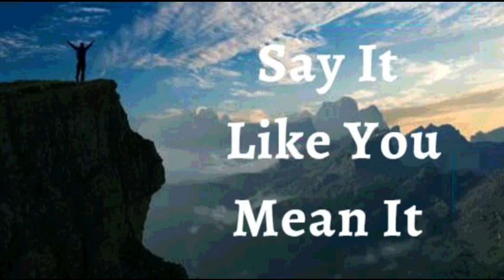31st March 2023 Say it Like you mean it (Audio in Sinhala)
2023 මාර්තු 31

ඇදහිල්ලේ ප්‍රකාශයන්

මගේ ජීවිතය සඳහා දෙවියන් වහන්සේගේ දර්ශනය සමඟ නොගැලපෙන සෑම දෙයක්ම වෙනස් වීමට යටත් වන බව මම ප්‍රකාශ කරමි. අසනීප, කරදර, හිඟය, මධ්‍යස්ථ බව සදාකාලික නොවේ. ඒවා තාවකාලිකය. මා දකින දෙයින් මා සැලෙන්නේ නැත, නමුත් මා දන්නා දෙයට මා පෙලඹෙයි, එය "දෙවියන් වහන්සේගේ ජීවමාන වචනයයි". මම ජයග්‍රාහිකයෙක් මිස කිසිවිටෙක ගොදුරක් නොවෙමි. මම දෙවියන් වහන්සේ විසින් මැවූ සියල්ල වෙමි. ජේසුස් වහන්සේ කෙසේද මමද එසේම වෙමි. මෙය මාගේ ප්‍රකාශයයි.

දෙවියන් වහන්සේගේ වචනය මා තුළ ආශ්චර්යමත් ශක්තියක් ඇති කරයි. මගේ ශරීරයේ සෑම කොටසකම ගැඹුරු වෙනසක් ඇති කිරීමේ බලය මම අත්විඳිමි! මම මෙලොවේ ඉතා විශිෂ්ට ජීවිතයක් ගත කරන අතර, මම අසනීප සහ ජීවන තත්වයන් කෙරෙහි සදාකාලික ආධිපත්‍යයක සිටිමි. මම ක්‍රිස්තුස් ජේසුස් වහන්සේ තුළ ආශ්චර්යමත් ජීවිතයක් ගත කරමින් ජීවත් වෙමි. ආමෙන්!

මම ශක්තිමත් (එපීස 6:10)
මම සෞඛ්‍යය සම්පන්නයි (1පේදුරු 2:24)
මම ආශිර්වාදිතයි (එපීස 1:3)
මම පොහොසත් (2 කොරි 8:9)
මම බලසම්පන්නයි (යෙසායා 40:29)
මම අභිෂේකලත් කෙනෙක් (1ජොහන් 2:20)
මම නිදහස් (ශු.ජොහන් 8:36)
මම දෙවියන්වහන්සේගේ ආදරණීය දරුවෙක් (ශු. මාක් 1:11)
මම පෙනෙන දේ ගැන නොව අනාගතයේ දැකීමට බලාපොරොත්තුවන දෙය ගැන කතා කරමි (2 කොරි 4:18)
මම වටිනා බීජයකි (ශු. ලූක් 8:15)
මම ස්වාමින් වහන්සේ තුළ සම්පූර්ණ යුෂයෙන් පිරි හරිතයකි (ගීතාවලිය 92:14)
මම වැඩිහිටි වියේදී පවා නැවුම් සහ ජීවිතයෙන් පිරී ඇත (ගීතාවලිය 92:14)

දෙවියන් වහන්සේගේ විනාශ කළ නොහැකි ජීවිතය සෑම විටම මාගේ දිවිය තුලින් පැහැදිලිව ප්‍රකාශ වෙයි
✝️ මගේ ඇටකටු, සන්ධි සහ කාටිලේජ පෙළගැසී, සවිමත්ව සහ ස්ථීරව ඇත
✝️ මම සියලු වර්ගවල ඇබ්බැහිවීම් (මත්පැන්, නිකොටින්, මත්ද්‍රව්‍ය) අවශ්‍ය ප්‍රමාණයට වඩා ආහාර ගැනීම, තාක්‍ෂණය, මාධ්‍ය, කල් දැමීම, ඕපාදූප, කම්මැලිකම, අධික ලෙස නිදාගැනීම, උදාසීනකම, ක්ෂණික ආසාව නිසා මිලදී ගැනීම යනාදිය, සහ සෑම වර්ගයකම වහල්භාවයන් තුල වින්දනය ලැබීම, ඒ සියල්ල ක්‍රිස්තුස් වහන්සේට කීකරු වීමට යොමු කරමි. ජේසුස් වහන්සේ කෙසේද, මමද එසේම වෙමි

සාමය වේවා